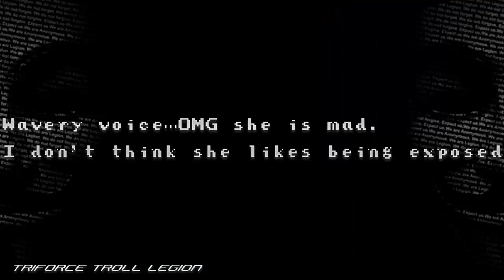UKTROLL FAILS AGAIN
anymore proof? i got pleanty more, just waiting for the failed (as expected) responses. Enjoy the loud october thunder.